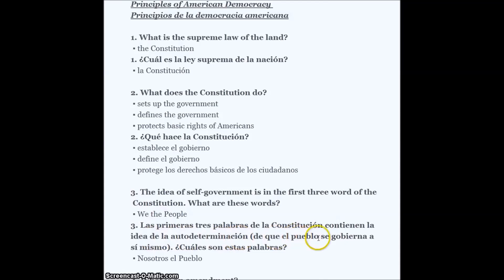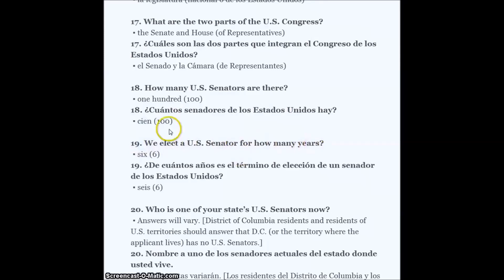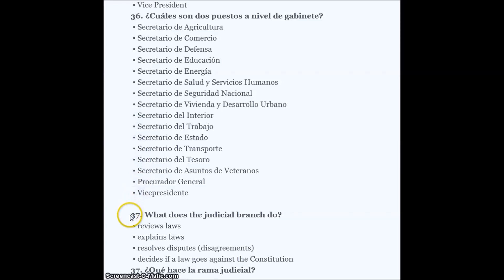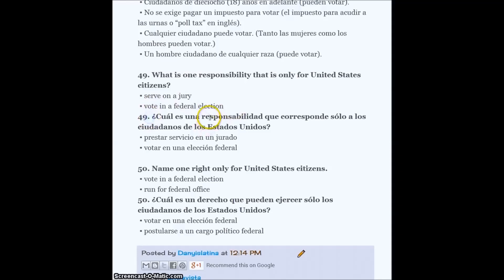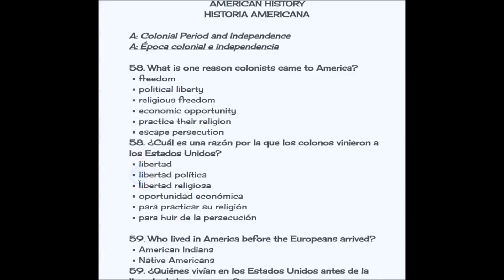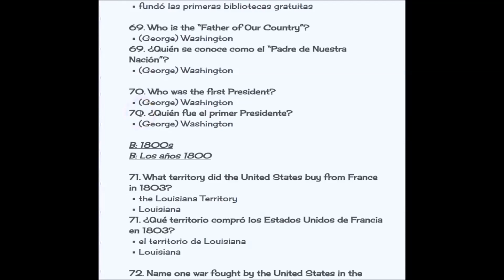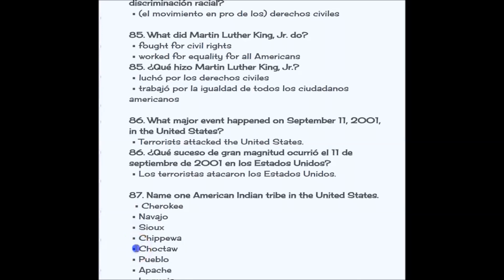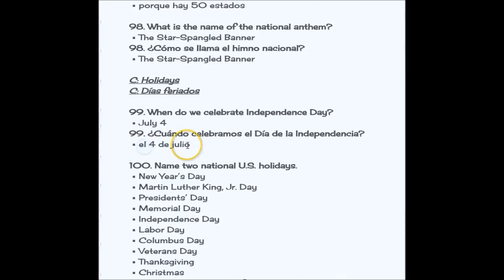Las 100 preguntas de Ciudadania para la entrevista (Version Ingles y Español) Completo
Este video contiene la version completa de las 100 preguntas para la entrevista para la ciudadania americana.

Suerte